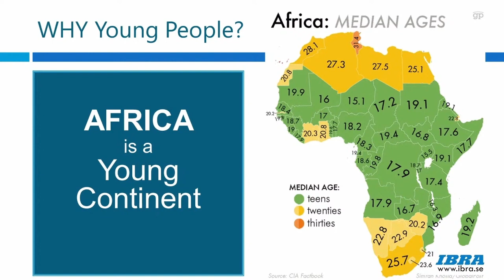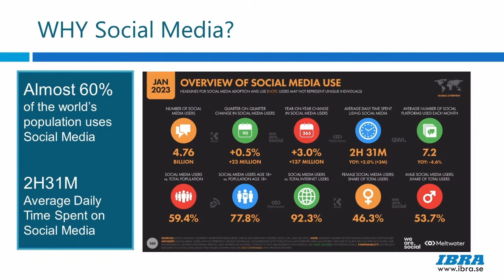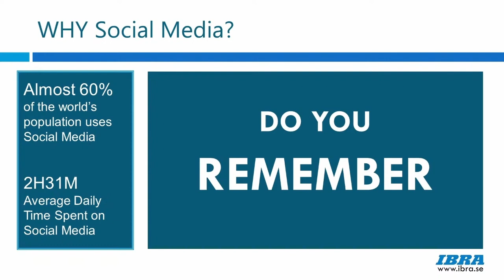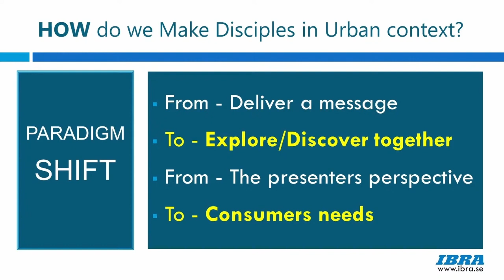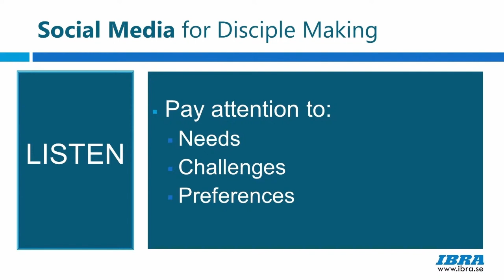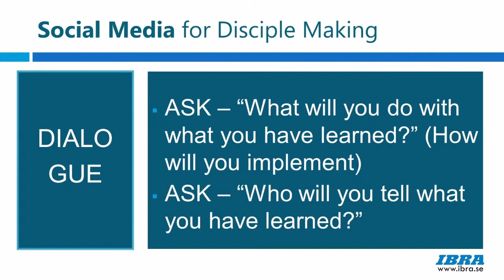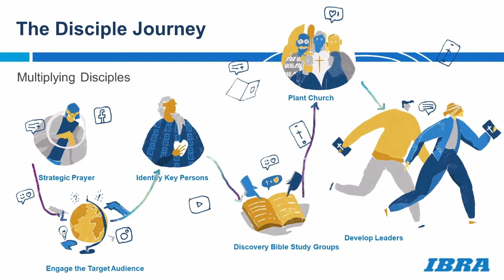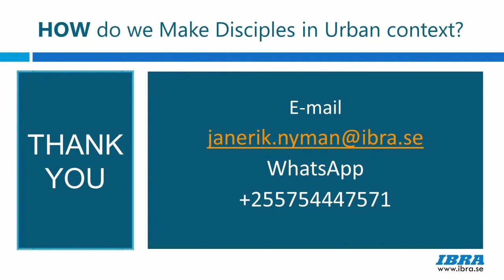WMC - Session 3 - Past Jan-Erik Nyman - Urban Ministry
World Missions Conference at World & Life Church, Boksburg
Mandate Conference - 23-24 April 2024
Welcome to join our ONLINE WORLD MISSIONS MOBILIZATION EXPO
💥Welcome to also VISIT and LIKE our FACEBOOK PAGES:
NOTE: Read the Subtitles of this video in your own language...  by clicking on ‘Settings’ in the bottom right-hand corner of the video, then click on ‘Subtitles’, then click on ‘Auto-translate’, and choose the language of your choice.